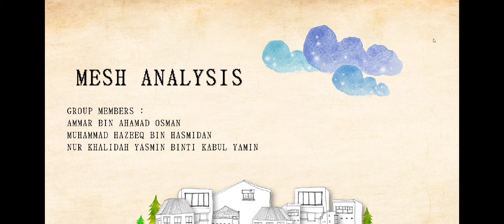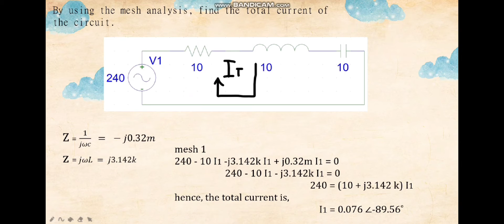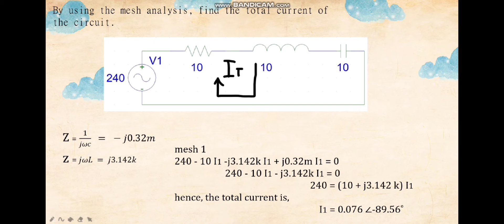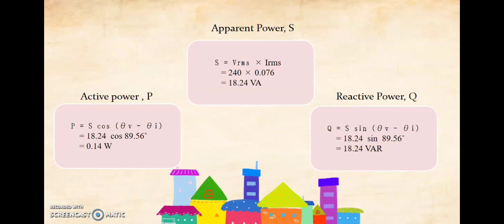DEKP 2113 - Electric Circuit II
finding the total current using mesh analysis method. Moreover, giving more  explanation about finding apparent power, S, active power, P, reactive power, Q, power factor, Pf and complex power, S using AC analysis method and formula.